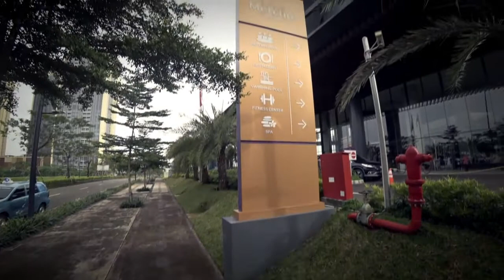👨‍👧‍👧👨‍👦‍👦Kerbersamaan Direktorat PU LPDB-KUMKM🎈🎈🎈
Dalam rangka akhir tahun 2020 dan menyambut 2021 kegitan di lingkup Direktorat PU LPDB-KUMKM